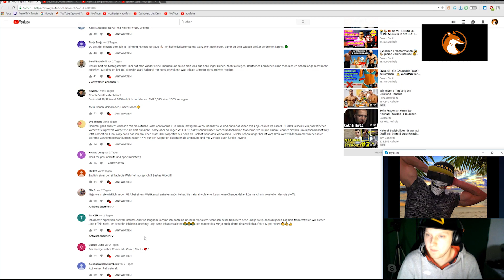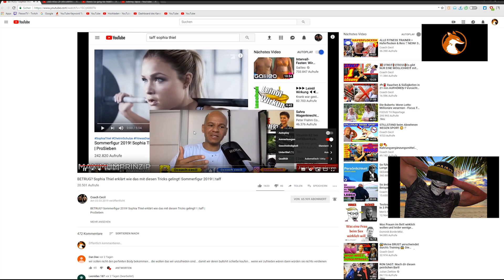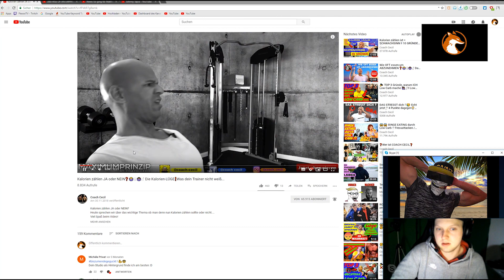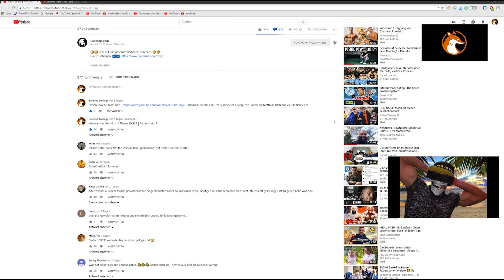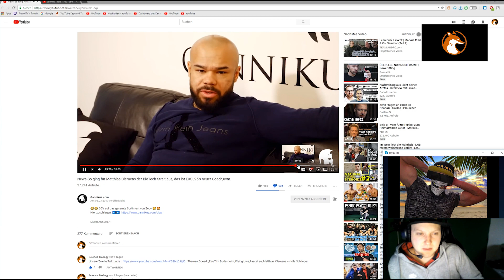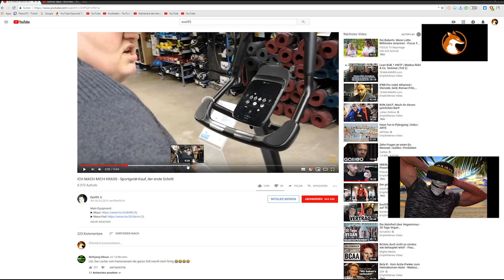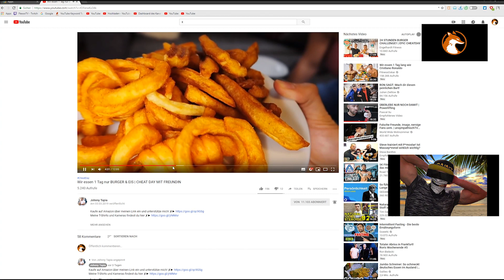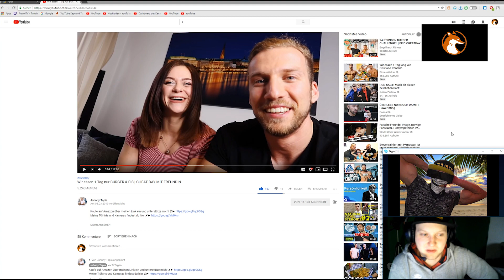Talkrunde #3 Coach Cecil,Gannikus Fame,Johnny Tapia / Und was über dicke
Unsere neue Talkrunde
Wird Coach Cecil endlich begreifen, das er wie Xerxes aussieht aus 300?

Ist Marcel sein fame bald vorbei?
Johnny tapia ich habe kein plan wer das ist.

Eine Talkrunde für Leute von Leuten.
Mit krassen körperlichen und geistigen Problemen